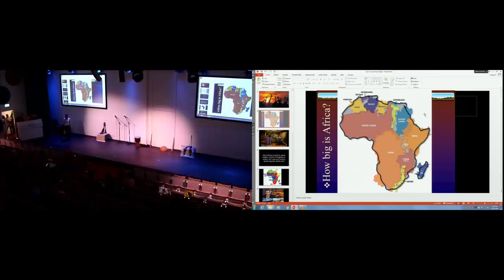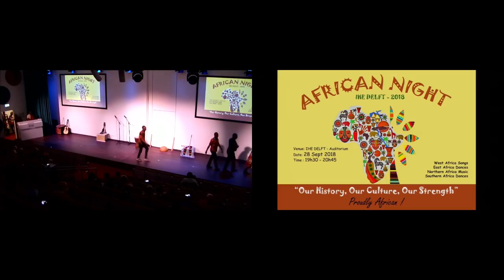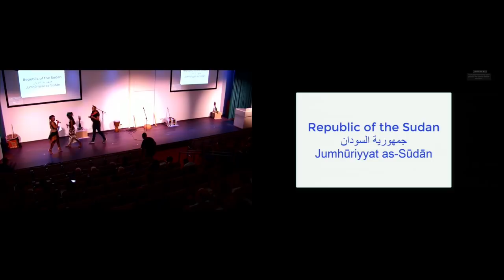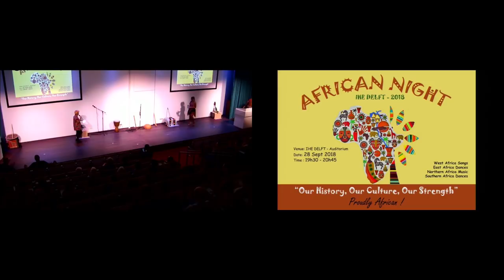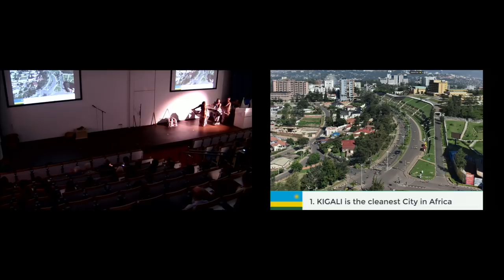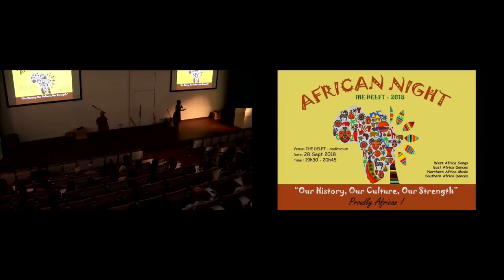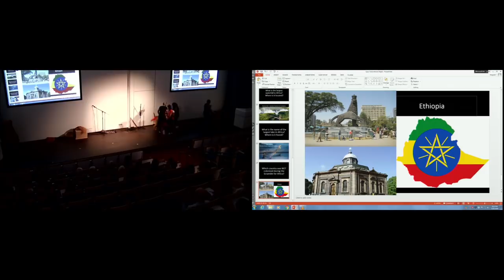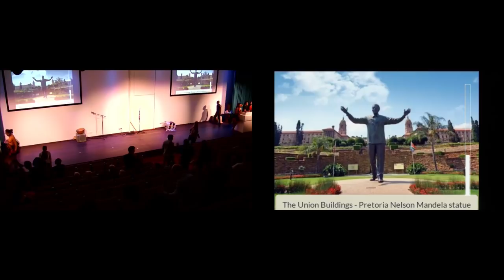IHE Delft 💧 African Night - September 28, 2018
The last social evening of 2018 was African Night, and it was held on 28 September. The recording of the student performances is available here for your viewing (& sharing) pleasure.